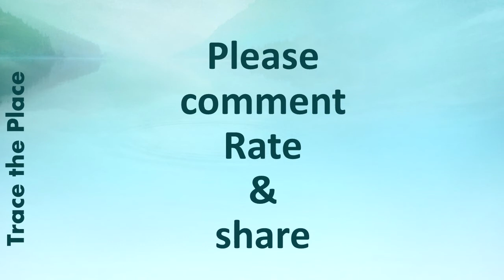1st Canadian Capital Classic Car Show-2018 (Part 2): Burnout Wars & Muffler Contest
1st ANNUAL CANADIAN CAPITAL CLASSIC CAR SHOW was
Hosted by Wesley Clover Parks, Ottawa, ON, Canada on 29th July, 2018.